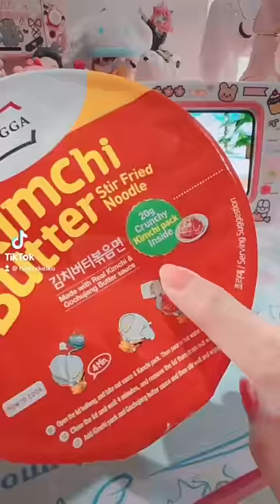KIMCHI BUTTER RAMYUN | KAWAII AESTHETIC | HILDAXKEIKO